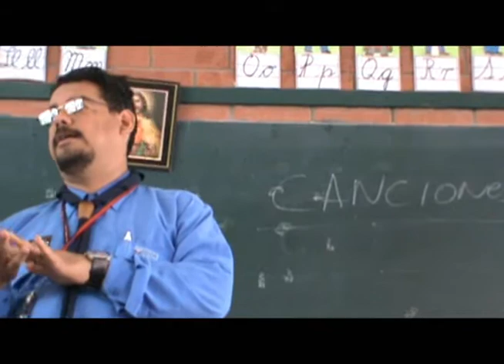Diferencia entre canción y cadencia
César establece la diferencia entre una canción y una cadencia de corte militar. Salida fuera del aula para comprobar la eficacia magnética de las miradas debido a una cadencia.

Letras de las canciones.

La Montaña Azul
(Canción del Clan)

En una montaña perdida en el cielo
se encuentra una laguna azul
que sólo conocen aquellos que tienen
la dicha de estar en mi clan.

Lará, larará, larará, larará.
Lará, larará, larará, lará, lará.

La sed de aventuras que nunca se acaba
la roca que hay que escalar,
el río tranquilo que baja y se pierde
yo nunca los podré olvidar.

El sol nos señala una ruta de ensueño
el viento nos impulsa a andar,
temblores de vivos luceros repiten
el eco de nuestro cantar.

Cadencia Militar

T: Siempre viví
D: ¿Dónde?
T: En un mundo de luz.

T: Siempre había
D: ¿Qué había?
T: Había mucha luz.

T: Ahora vivo, haciendo el mal.
Ahora vivo, haciendo el mal.
(Tengo un amigo, que es Satanás.)

Señor Comandante

Señor Comandante,
Vamos a la guerra,
Llevando muchachas,
En la cartuchera.

Un, dos, tres cuatro.
Cuatro tres, dos uno.
Uno dos tres cuatro
Cautro tres dos uno.

Abran paso que aquí llega,
lo mejor de los scouts,
si los bravos quieren guerra,
guerra les vamos a dar.

lo mejor de los jefes,
si los demás quieren guerra,

Miren miren,
como miran,
esos sapos,
los sapazos,
cuando pasan,
los dirigentes,
de este curso,
baras y canciones,
del Magister.

La marina tiene un barco
La aviación tiene un avión
y los scouts todos tenemos
puro puro corazón.